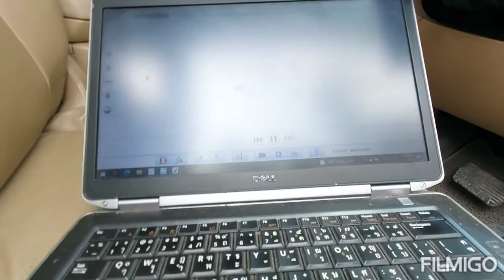EP1. แบ่งปันโปรแกรมเชฟแท้ ACDelco อู่ช่างดอน เซอร์วิ ปากช่อง 065-0919564